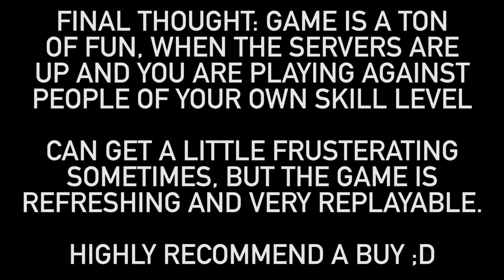Rapid99 Takes A First Look At: Titanfall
Titanfall is finally out, so after the midnight release, TechnoMagi, BumbleCrap, Jackkn1fe and myself took the game for a spin.
The game is a ton of fun and it is definitely worth the money that you sadly have to throw at EA :3